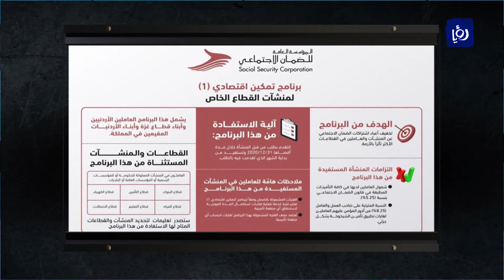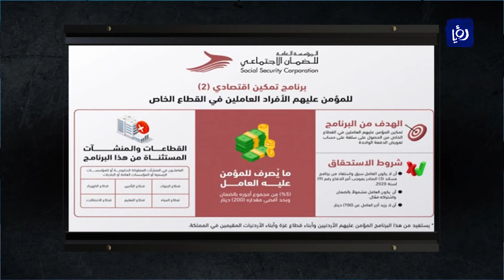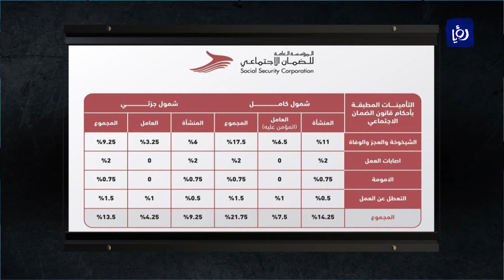محمد عودة ياسين - دور الضمان الاجتماعي خلال جائحة الكورونا - نبض البلد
في محورنا الأول … الضمان الاجتماعي أدى المهمة وسند الوطن .. أوامر الدفاع أدخلت المؤسسة لشيل الحمل معها ..

لنقرأ دور الضمان وكيف ننقل ملاحظات الناس عنه أيضا  استضفنا

محمد عودة ياسين - مساعد المدير العام للشؤون المالية والإدارية / الضمان الاجتماعي